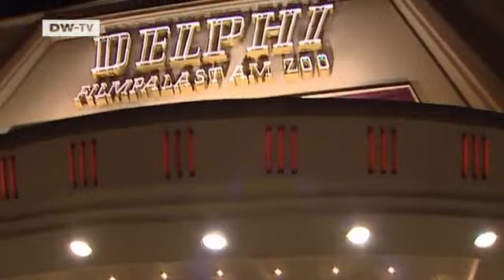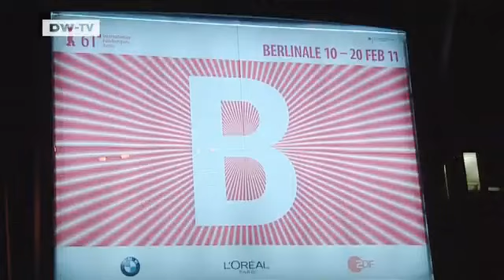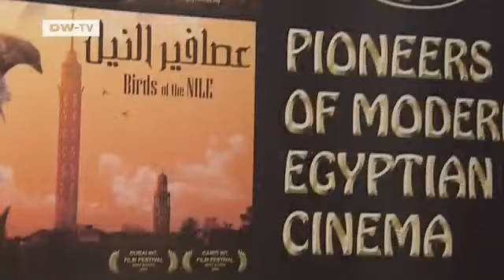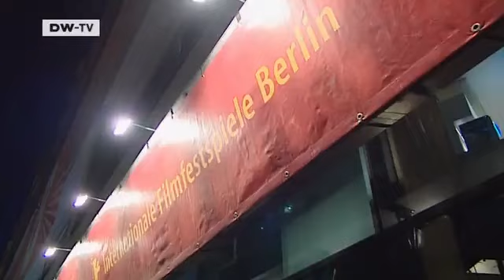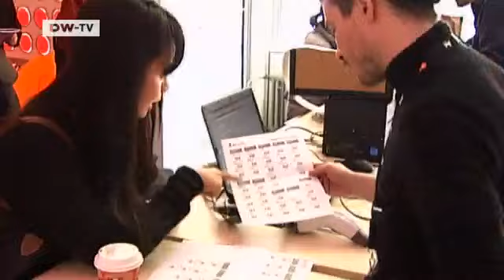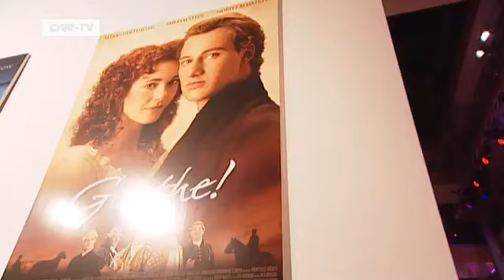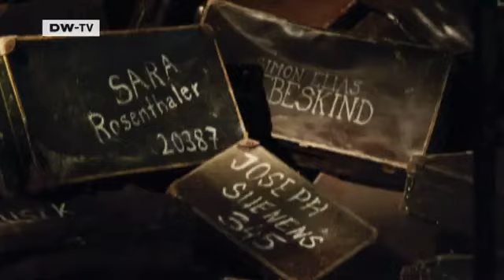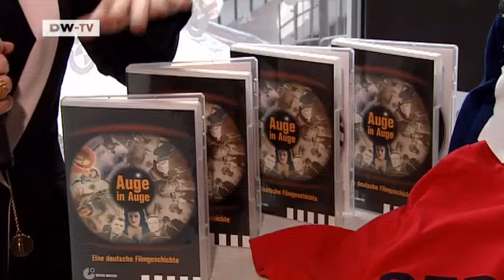Das Deutsche Filmmagazin - 19.02.2011 | KINO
Deutschlands Top-Kulturereignis: Die 61. Internationalen Filmfestspiele Berlin. Wie präsentiert sich das deutsche Kino im Wettbewerb, wie sieht der deutsche Shootingstar Alexander Fehling seine Zukunft, welche Entdeckungen gibt es zu machen - und wer gewinnt die Goldenen Bären? KINO mit einem Berlinale-Spezial.Berlinale-Entdeckungen - Eine Festival-ReportageFilme, Stars und Stories. Was bewegt die Internationalen Filmfestspiele in diesem Jahr?Die beeindruckendste Filmszene, die beste Verfolgungsjagd, der schönste Kuss... und andere Highlights. Ein subjektiver Blick unseres Reporters Oliver Glasenapp auf die diesjährige Berlinale. Wie präsentiert sich das deutschsprachige Kino im Wettbewerb?Die Filmemacher Wolfgang Murnberger und Andres Veiel beleuchten deutsche Geschichte auf sehr unterschiedliche Weise:In MEIN BESTER FEIND treffen ein SS-Offizier und ein KZ-Häftling aufeinander, die einst Sandkastenfreunde waren. Im Trubel der Ereignisse kommt es zu einem folgenschweren Rollentausch.
In seinem ersten Spielfilm WER WENN NICHT WIR inszeniert der preisgekrönte Dokumentarfilmer Andres Veiel die Vorgeschichte des deutschen Terrorismus als explosive Dreiecksliebesgeschichte zwischen Bernward Vesper, Gudrun Ensslin und Andreas Baader. Berlinale - Shortcuts
TALENT CAMPUS -- Die erfolgreiche Plattform für 350 junge Filmemacher aus aller Welt, die sich während der Berlinale ausprobieren und mit erfahrenen Kollegen wie Wim Wenders und Isabella Rossellini austauschen.

Armin Mueller-Stahl -- Die Berlinale ehrt den vielseitigsten Künstler mit dem Ehrenbären für sein Lebenswerk.

Kulinarisches Kino -- Kochen und Kino, die Lieblingssektion von Festivalchef Dieter Kosslick. Ein Highlight in diesem Jahr: der Dokumentarfilm Jiro dreams of Sushi über den legendären Sushi-Meister Jiro Ono.
Der deutsche Shootingstar der Berlinale - Alexander FehlingErst 2007 beendete ALEXANDER FEHLING die Schauspielschule Ernst Busch in Ostberlin. Hollywoodregisseur Quentin Tarantino besetzte ihn in Inglourious Basterds neben internationalen Stars wie Michael Fassbender und Diane Kruger. Und als junger Held landete er in Goethe! 2010 einen Publikumshit.Die European Filmpromotion wählte ihn neben anderen europäischen Nachwuchsschaupielern zum deutschen Shooting Star der Berlinale. Wir fragen den 29-Jährigen, wie es sich anfühlt, als Andreas Baader in WER WENN NICHT WIR im Wettbewerb vertreten zu sein und gleichzeitig auf der Theaterbühne Madame Bovary zu proben.